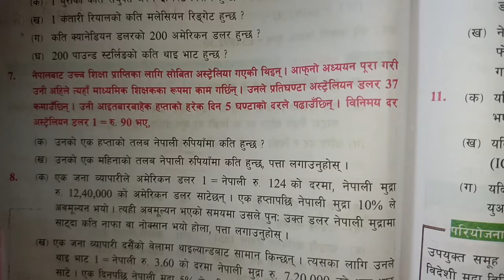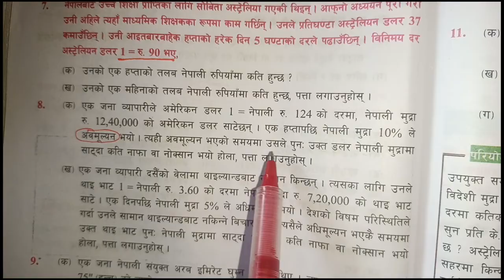exercise 4(currency and exchange rate)question no.7 and 8#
exercise 4#unit 4#question no.7 and 8#